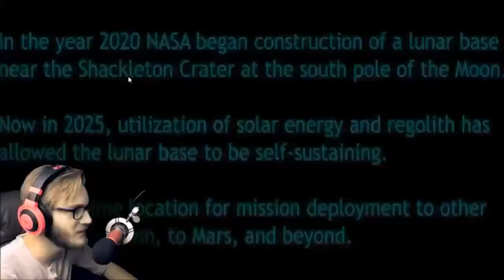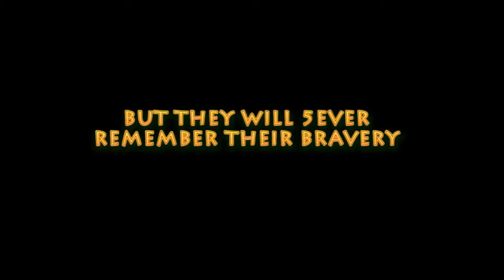SAVE THE EARTH // MoonBase Alpha fast